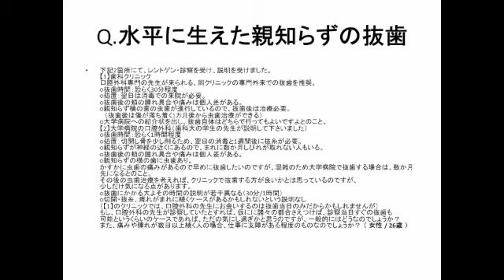群馬 前橋 歯科 インプラント Q&A156 水平に生えた親知らずの抜歯は何処で +インプラント 検査 無料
Q&A156　水平に生えた親知らずの抜歯は何処で　内容についてはあとでアップ予定です。

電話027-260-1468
HP：群馬ホワイトニング.com